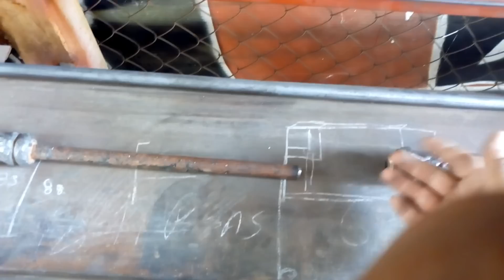RESTAURANDO BARANDAL ARTESANAL RESTORING ARTISAN BARANDAL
📺 Capítulos 📺
00:00 Introducción al VIDEO
💡 Descripción del tena de este gran video 💡

Este video muestra como hacer injertos en barrotes de barandal